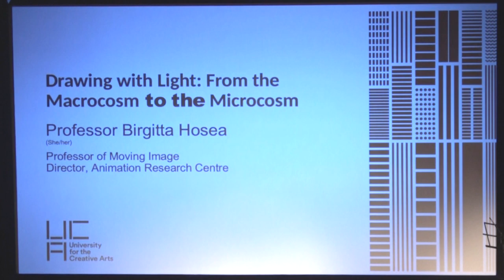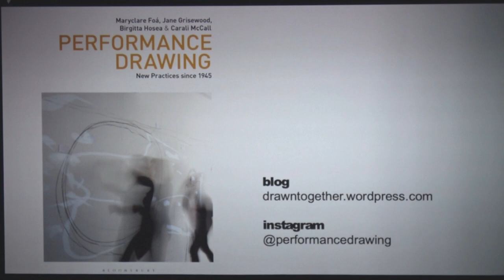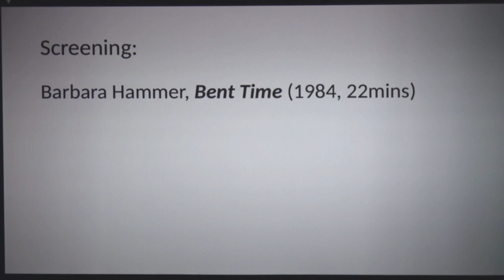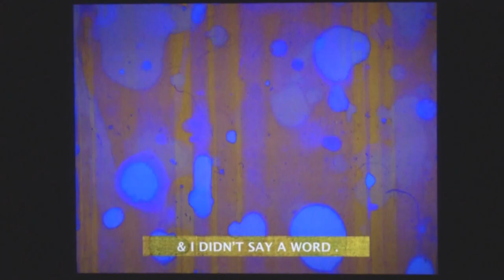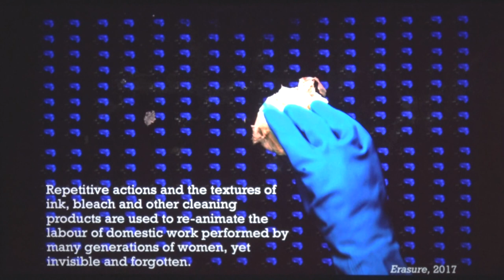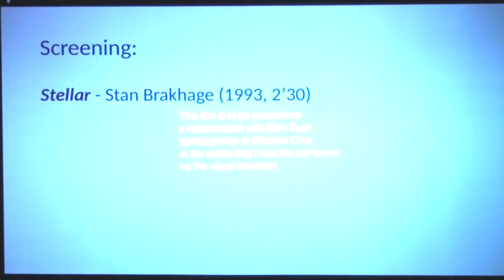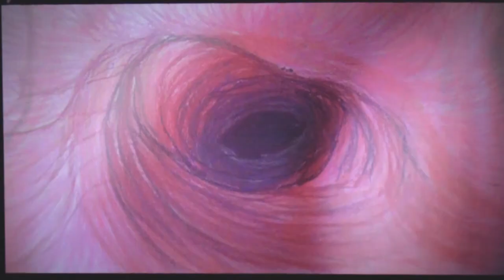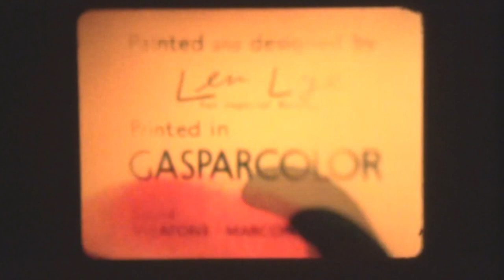2023 04 05 BEEFpresents : Brigitta Hosea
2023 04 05 BEEFpresents : Brigitta Hosea

Funded by WEVVA